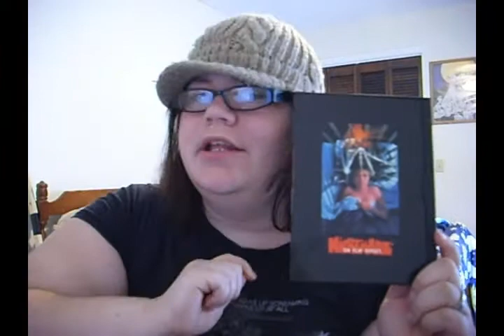A Nightmare on Elm Street Review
Today I review the 1984 horror classic, A Nightmare on Elm Street. The film was written and directed by Wes Craven and starred Heather Langenkamp, Robert Englund, Johnny Depp, and John Saxon.  Plot centers around a group of teenagers being terrorized in their dreams by the ghost of the child murderer named Fred Kruger.

I hope every enjoys this review. It's not the greatest and I left some things out for the sake of time. However, I will be reviewing every movie in this series since I own the complete collection, so next time I'll try to be more through.

Thanks and have a Nerdy day!